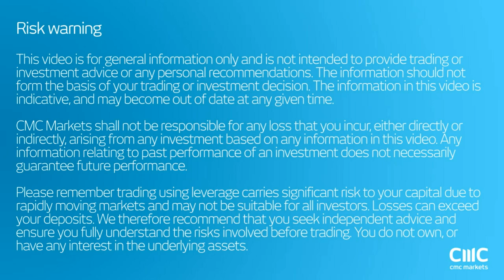What do tumbling banking stocks and rising gold tell us? CMC Markets June 28th 2016